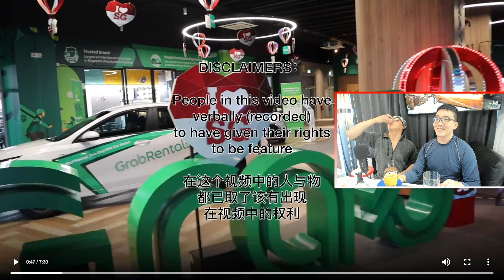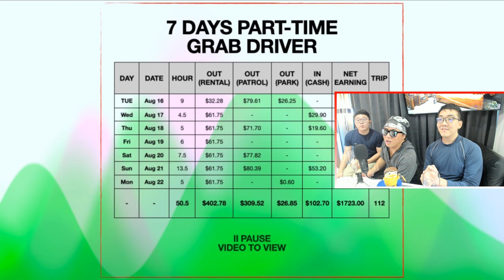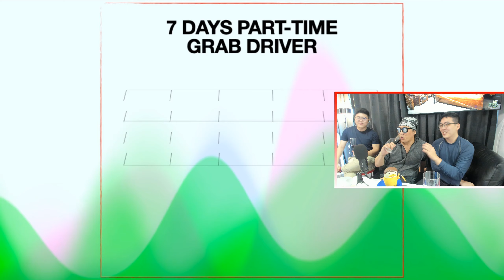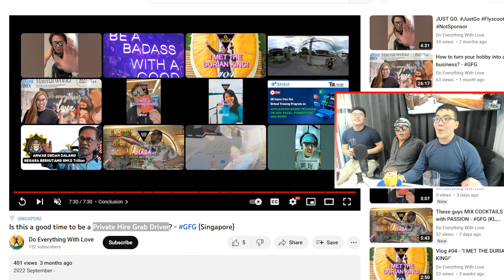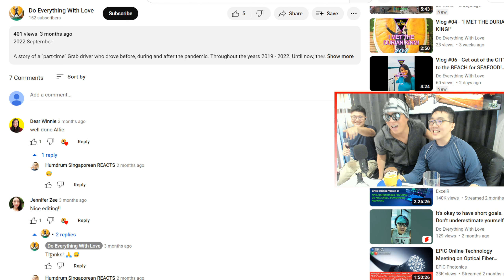Is this a good time to be a Private Hire Grab Driver? - GFG Singapore @Creator_Love@donewithuwu5467